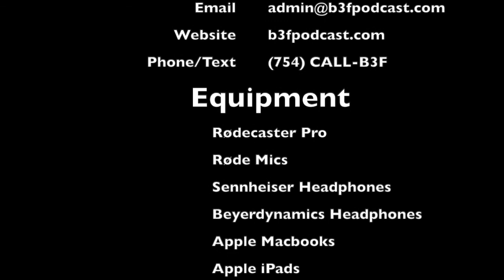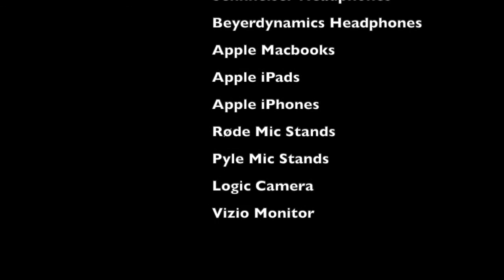Episode 88 - J. F**k'n Neilson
Today we have ABS Mastersmith, horror movie lover, and Forged in Fire judge, J. Neilson on with us. J. has been making knives in the mountains of Pennsylvania for a long time. He is one of the original three judges on The History Channel's, Forged in Fire. We discuss the show, what it is like to test the knives (J. tries to destroy the knives on the show), filming during COVID, horror movies, his custom Freddy Krueger glove, being happy in marriage, and why it is important to know the difference between a ram and a ewe. J. is an interesting guy and is fun to talk to. Check out his knives at his website and check him out on Forged in Fire.

Today we are drinking Slane Triple Casked Irish Whiskey. J. is drinking Proper No. Twelve.

We promise to drink any LEGAL, UNOPENED liquor you send us. You can also send us small bottles for our next surprise grab bag episode.

We also have merch available on our website. CURRENTLY THE STORE IS DOWN. PLEASE BE PATIENT! If you would like something, we can order it for you and bill you through PayPal.

We are partnered with Stitcher Premium. Listen to some of your favorite shows ad-free with Stitcher Premium. Help us out by using code B3F for a free month of Stitcher Premium.

Be sure to turn on social media updates for us to find out when we are streaming live.

Call us and leave us a message at (754) CALL-B3F (225-5233).